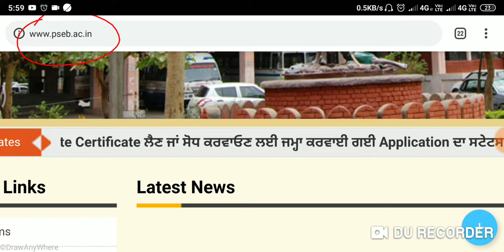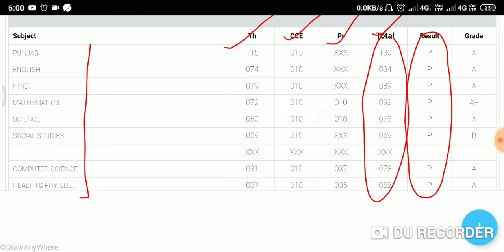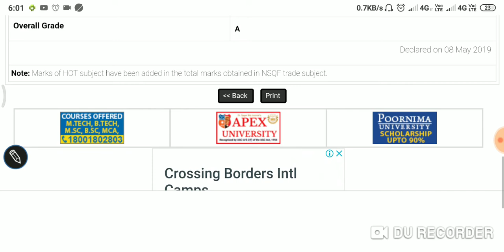10th class PSEB Result || How to check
Pseb result dekho
Declare ho geya hai
Click kro